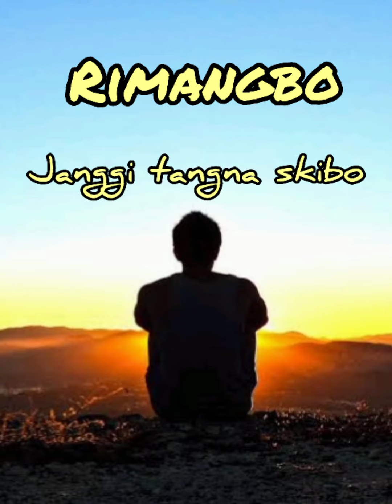Rimangbo(Acoustic Version)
Ephesians 5:8-10
 for you were formerly darkness, but now you are Light in the Lord; walk as children of Light (for the fruit of the Light consists in all goodness and righteousness and truth), trying to learn what is pleasing to the Lord

song writer: Samrat Kongkal
I wrote this song during my personal meditation. Anching gimikan basakoba paptangko uia aro una duk mana aro Isol na nambatrikrike janggi tangna ska aro bia. Ian git Ni miksongani aro angni biani jedakode Isol baksa rongtalbatroroe janggi tangna mangen aro papko mitchie Uko jarikna mangen. Isol sakantinan Pattichina 🙌🙏🎶💕 Amen.